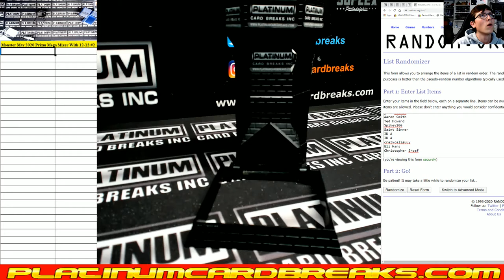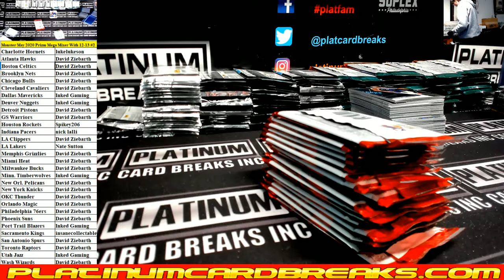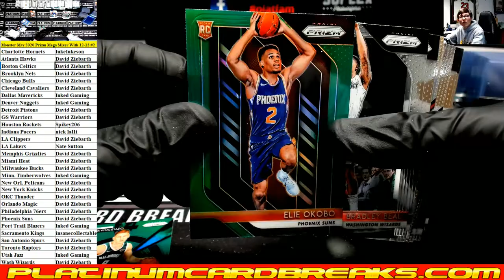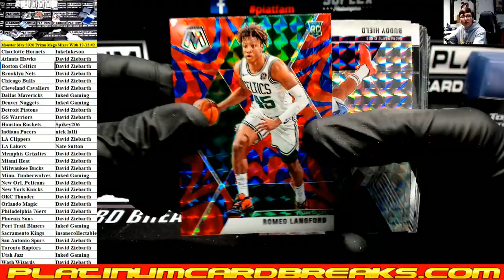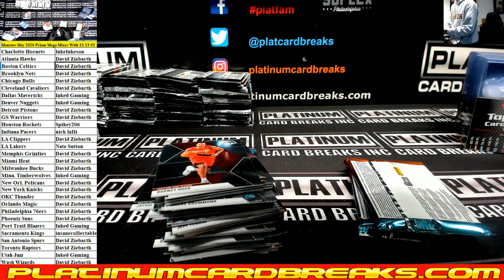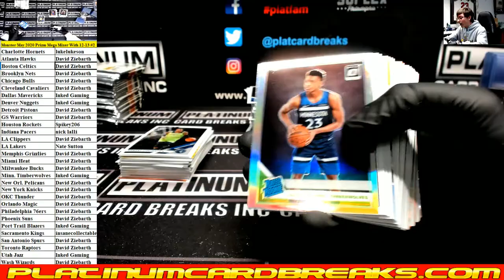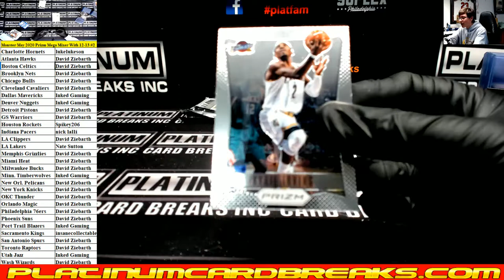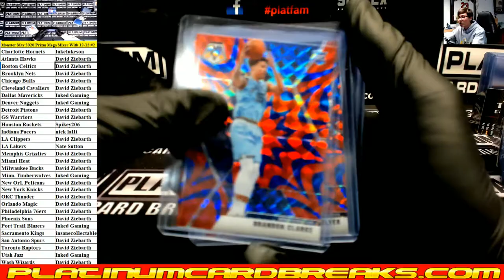Monster May 2020 Prizm Mega Mixer With 12 13 #2